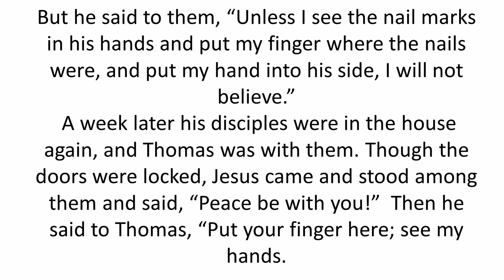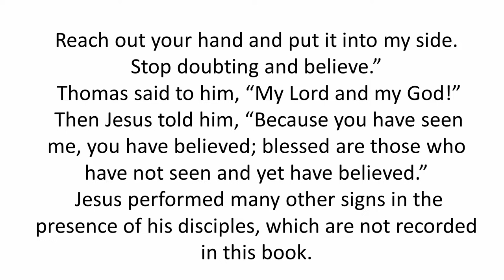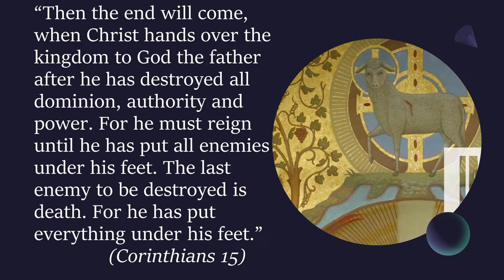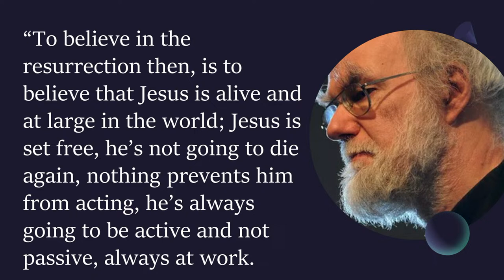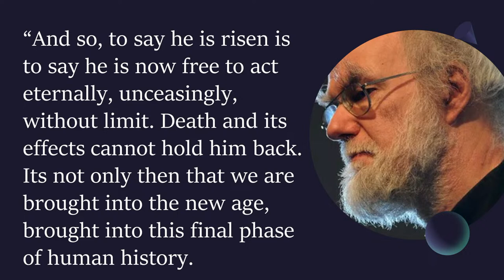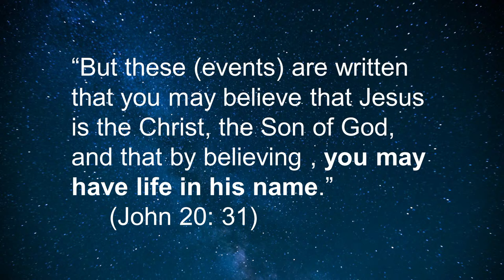9:30 am Sunday 7 April 2024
Join us for live Worship at 9:30am every Sunday!

Please also let us know if you're new to TUC because we'd love to chat with you and help make you feel welcome!